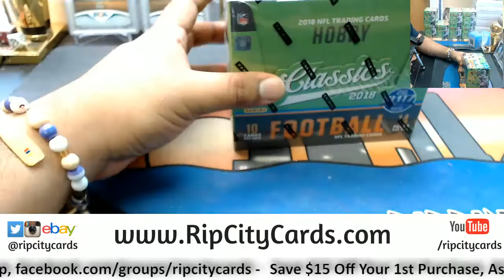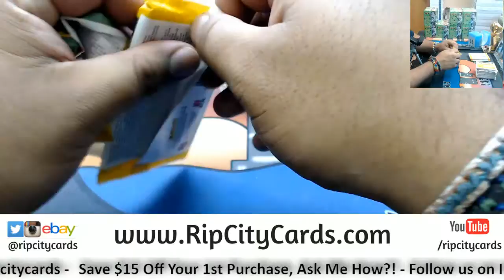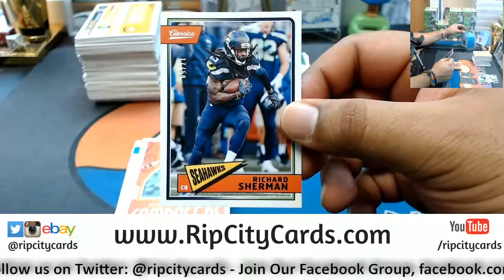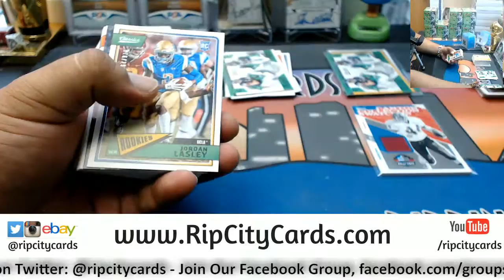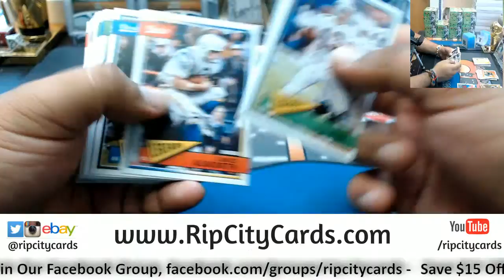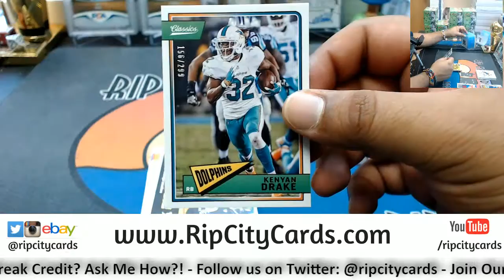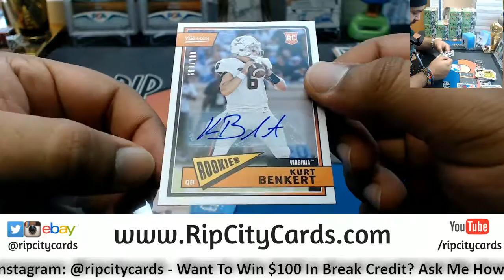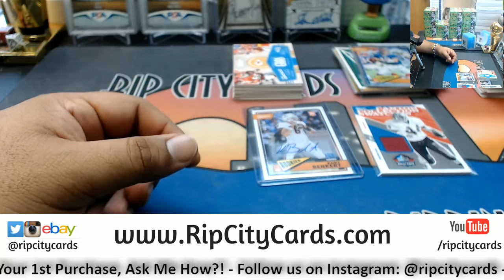2018 Classics Football Personal Box VG RCC 05282018